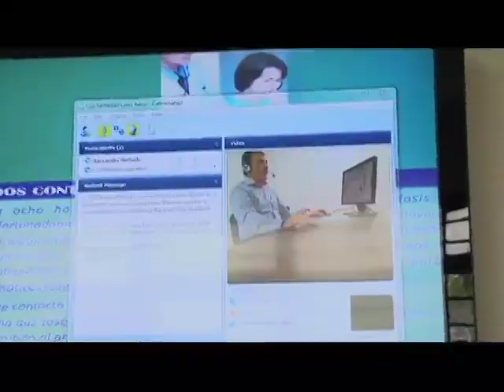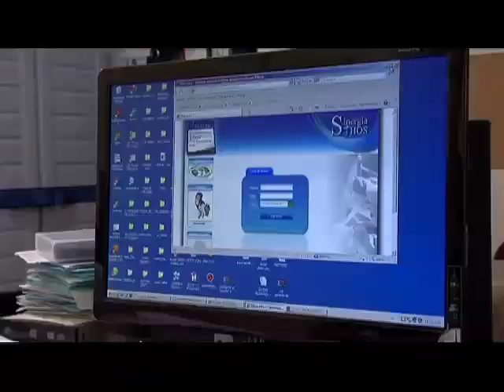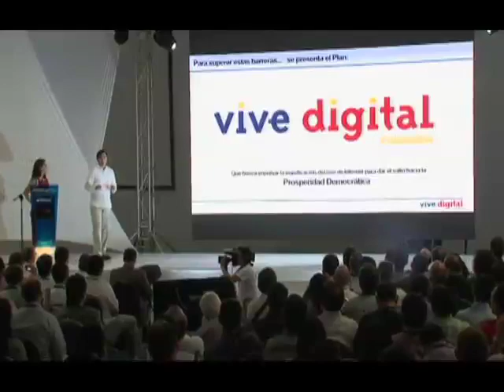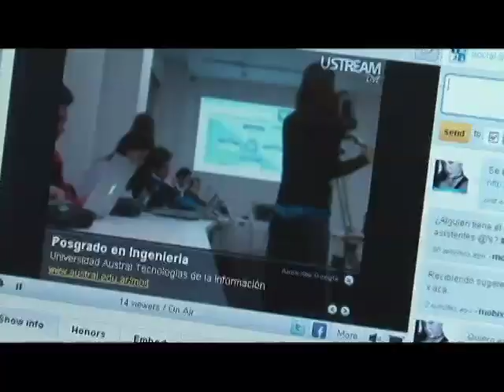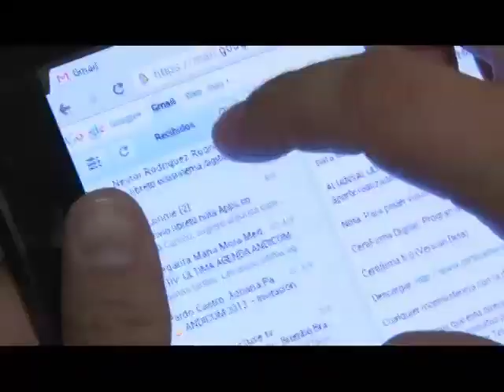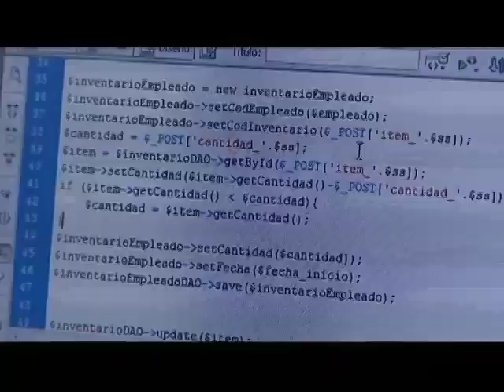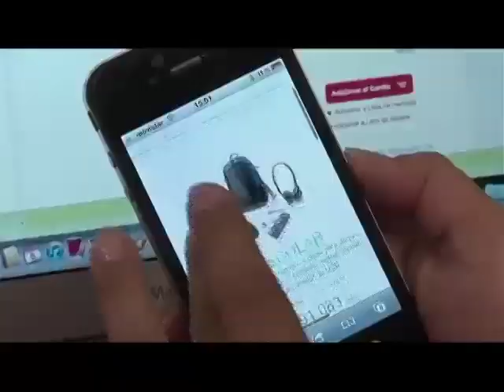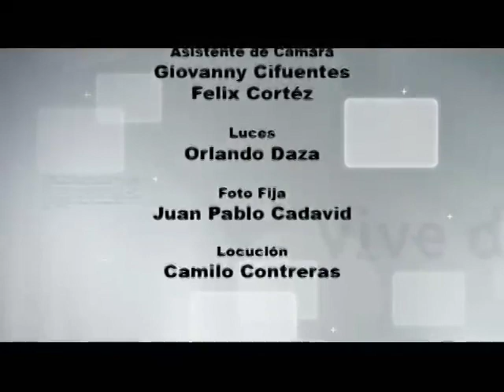Vive Digital TV - Colombia avanza en la implementación de la Telemedicina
El Congreso Internacional de Telecomunicaciones, Andicom, llegó a su versión número 27 con una mirada puesta en el sector salud. El Ministro TIC, Diego Molano Vega, participó de la instalación e hizo un balance del Plan Vive Digital.

La instalación de Andicom 2012 contó con la participación del Ministro TIC, Diego Molano Vega; quién habló de los grandes avances que ha tenido Colombia en materia de tecnologías de la información y las comunicaciones. Esto gracias a la implementación del Plan Vive Digital, el cual busca impulsar la masificación del uso de Internet para dar el salto hacia la prosperidad para todos.